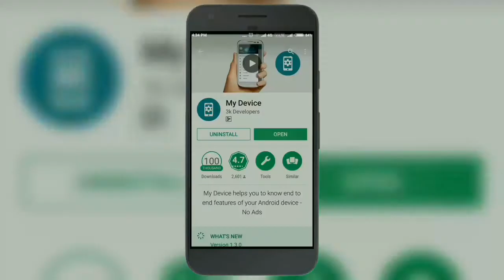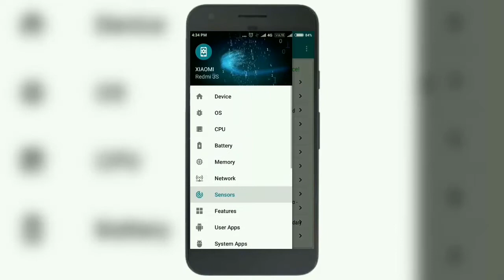Know More About Your Device | My Device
My Device helps you to know end to end features of your Android device - No Ads

My Device is a powerful yet simple app that lets you know all the essential details about your phone. Whether it be information regarding your System on Chip (SoC), the memory of your device or tech specs about your battery or all the relevant information about your device sensors – My Device is your one-stop place for all this.